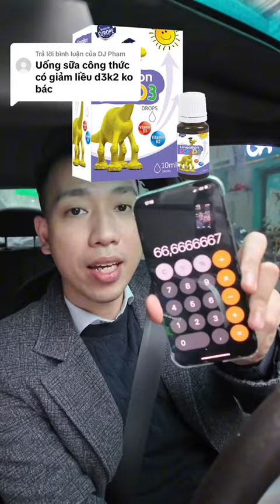Bé uống sữa công thức dùng D3 thế nào ?...... | Bác sĩ Đăng